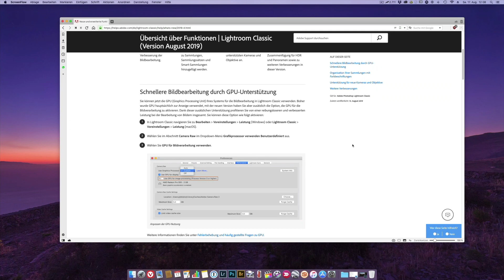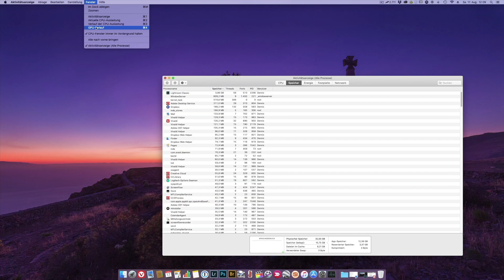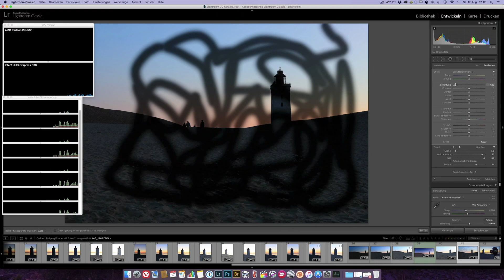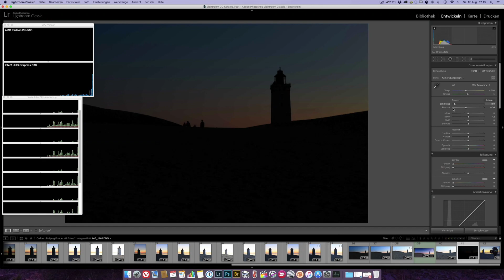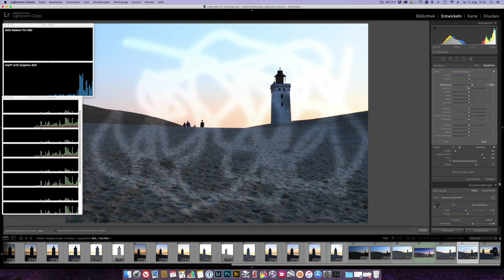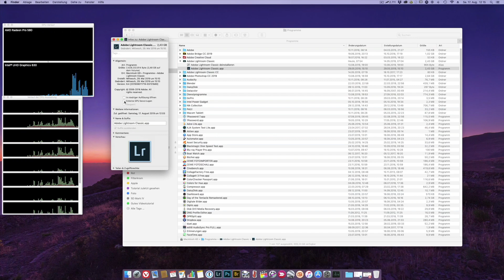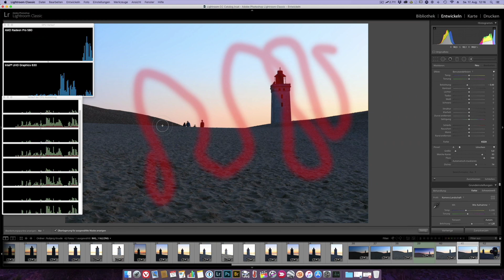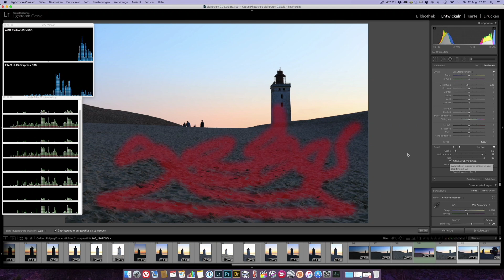Mac Mini 2018 + Lightroom 8.4 I Hardwarebeschleunigung + Blackmagic eGPU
Adobe hat mit Lightroom 8.4 ein feines Update rausgehauen, welches uns nun endlich Hardwarebeschleunigung serviert. Ich hab mir das ganze am aktuellen Mac Mini mit der internen GPU als auch der Blackmagic eGPU angesehen.

In Videos gezeigte Fotos erscheinen in der Regel auch bei Facebook, Flickr und co (links sind weiter unten). Sollte ein Bild nicht mit dem Erscheinen des Videos auf den Seiten zu finden sein, so bitte ich ein wenig um Geduld.

Videoequipment:
Vlogging Kamera
Video Mikrofon
Zhiyun Crane M